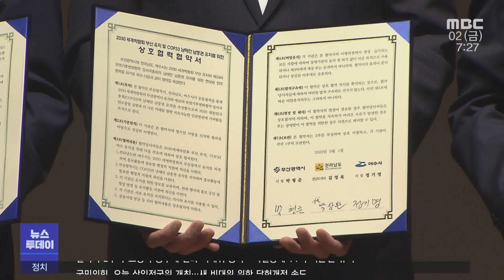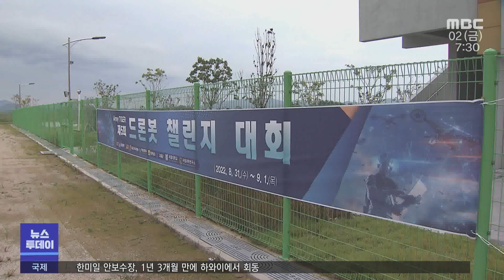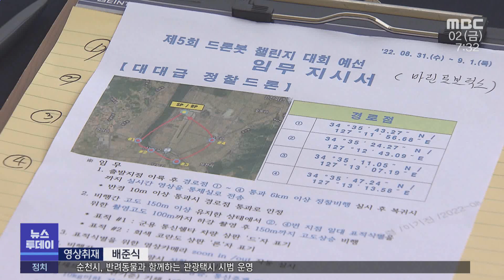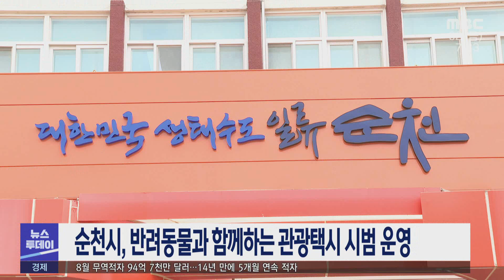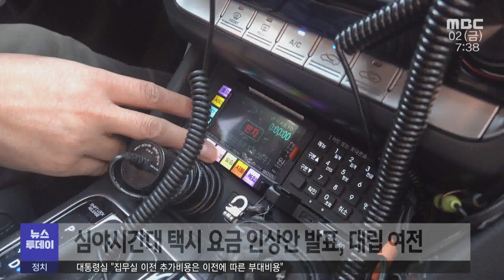[뉴스투데이] 다시보기 (22/09/02/금) 아침뉴스종합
"국제행사 유치하자"...영·호남 맞손 - R
초강력 태풍 '힌남노' 북상, 전남도 비상 대비태세 돌입
조류인플루엔자 확산 추세..전남 방역체계 강화
고흥에서 '드론봇 챌린지'...드론 최대 수요는 '軍' - R
광양시, 내년 정부 예산 5천 4백억 원 확보
순천시, 반려동물과 함께하는 관광택시 시범 운영
미세플라스틱 주범 '스티로폼', 바다에서 퇴출 - R
어제(1)부터 나흘동안 제20회 고흥 녹동바다불꽃축제 개최
떠나버린 택시 기사들 "배달 4시간이면 하루 급여 충분" - R
여수세계섬박람회 종합 기본 계획 수립 용역 착수